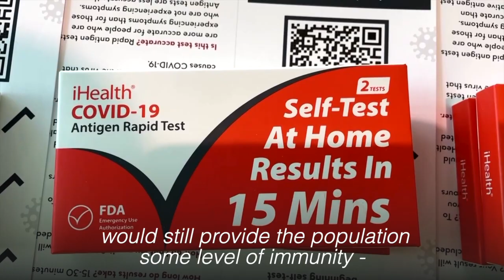How Omicron highlights fading hope of herd immunity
The Omicron variant, which is spreading far faster than previous versions of the coronavirus, is not likely to help countries achieve so-called herd immunity against COVID-19, in which enough people become immune to the virus that it can no longer spread, leading disease experts say. Reuters